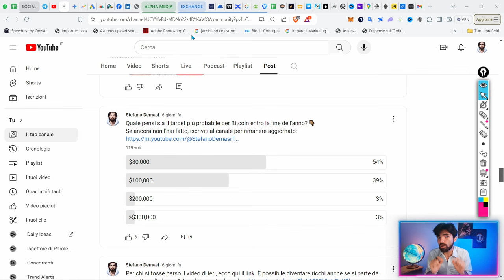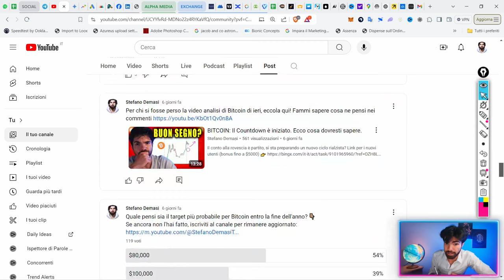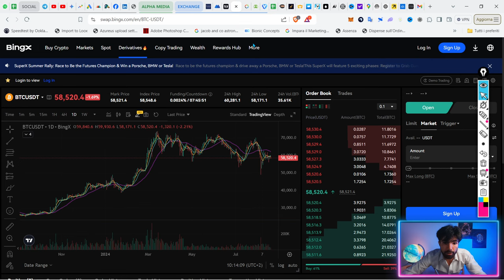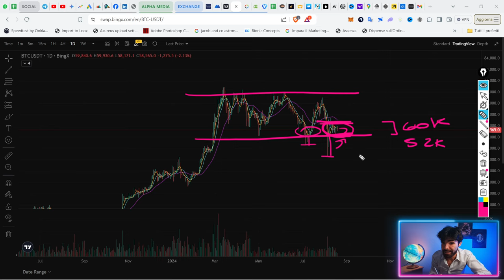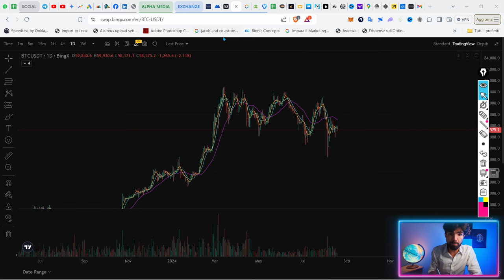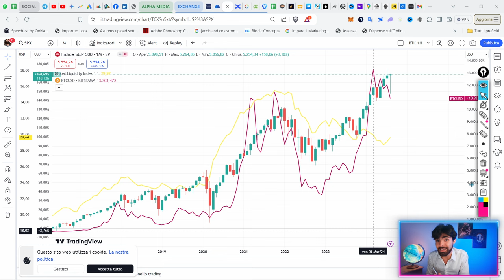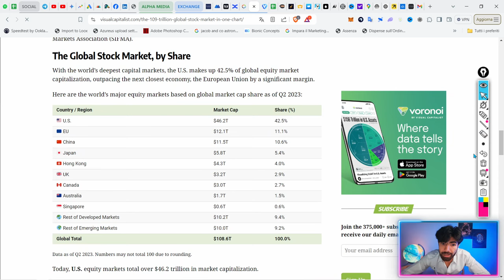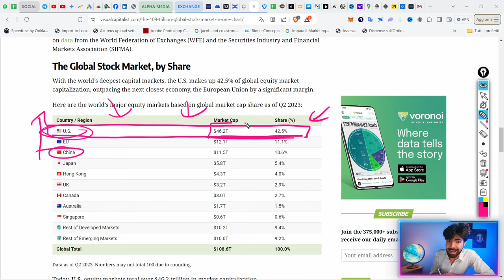Perché BITCOIN non parte? Facciamo chiarezza.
Bitcoin a 100k è solo questione di tempo. Ci sono un paio di cose da tenere in considerazione.
(Ottieni BONUS con il link qui sopra CODICE: OZH8LN)

●▬▬▬▬ INDICE ▬▬▬▬●
00:00 Intro - Bitcoin lateralizza ancora.
00:42 Cosa pensa il mercato di Bitcoin? Positivo o negativo?
03:00 Promo BingX fino a $9000 bonus
04:51 Bitcoin fatica a mantenere i 60K, ecco perché.
05:50 Liquidità in arrivo, nuovi massimi dietro l'angolo?
07:22 Bitcoin vs. S&P 500, cosa succede sui mercati?
10:57 Correlato o non correlato? Questo è il dilemma...
13:00 Il peso degli USA sull'economia globale.
16:30 Le mie considerazioni, guardo ottobre-novembre per un pump
17:20 Come sono posizionato sul mercato (e dove comprerò)
18:01 Considerazioni finali e e cosa tenere d'occhio